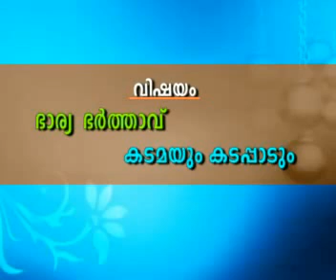Baarya Bharthaav Kadamayum Kadappaadum CD1 (Devorshola Ustad)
Baarya Bharthaav Kadamayum Kadappaadum CD1 (Devorshola Ustad) Sunni Malayalam islam Islam Thouheed kanthapuram shirk ssf sys video Swalath mujahid moulavi Wahhabi Mugaamugam mukamukam samvadam Perod ahsani wahabism khurafi musliyarholy hair islahi markas markaz samastha sullami hussain zakaria nadapuram thirukesham salafi AP EK Saqaafi saqafi maala moulid mudi maulavi sunni KNM sthree wahabi skssf song gulf ullal niche truth student msm sio msf ism knm mgm aulia darga karamath uroos jaram beevi movie mm akbar youth news anas kayakkodi alavi swalahi huda